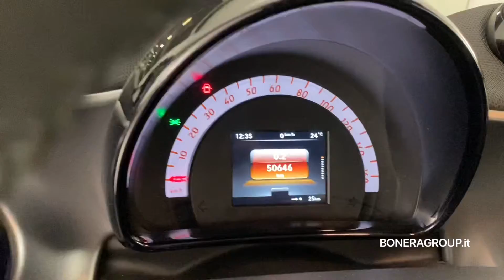SMART Fortwo Electric Drive Passion - usato Certified Bonera